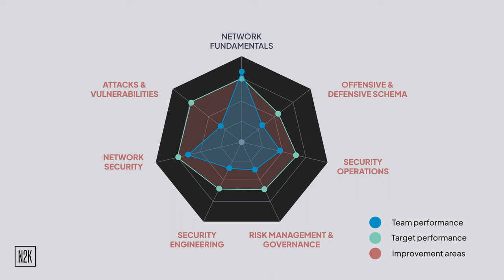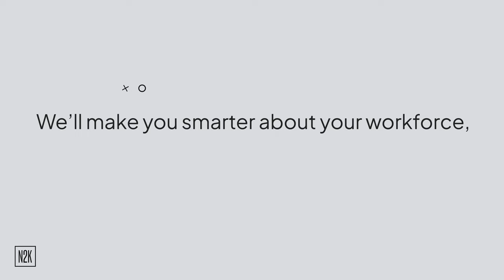N2K | Cyber Talent Insights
N2K’s Cyber Talent Insights is a comprehensive solution designed to optimize the value of your biggest investment—your people. This decision-making tool uses data analysis models, industry benchmarks, and your organizational blueprint to surface gaps and help you make smarter, faster decisions and maximize your people strategy.

- Gain clear insights to prioritize time and money where it has the most impact
- Benchmark skills to have a constant pulse on performance maturity
- Clarify job roles and competencies to adapt and improve hiring and retention

Learn more about N2K and our approach to workforce intelligence